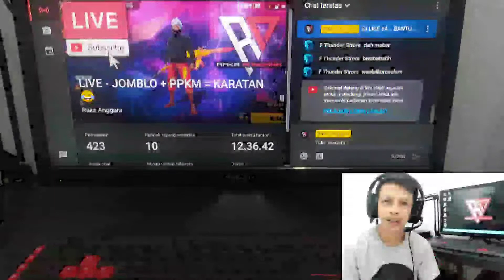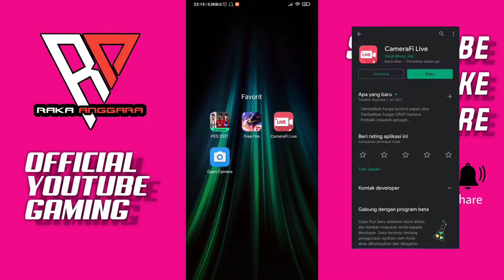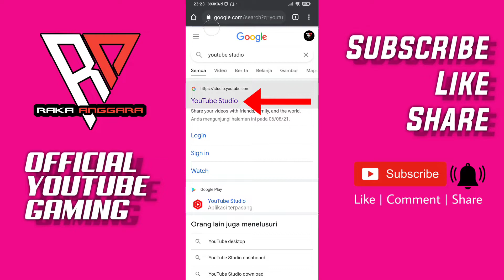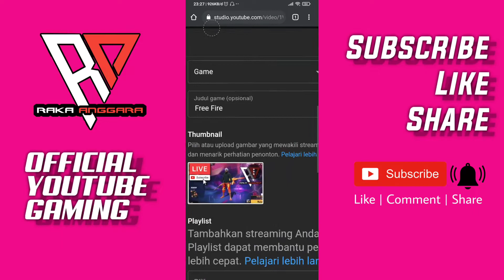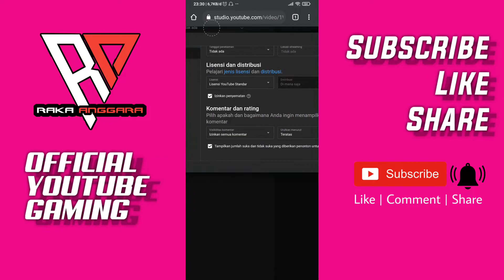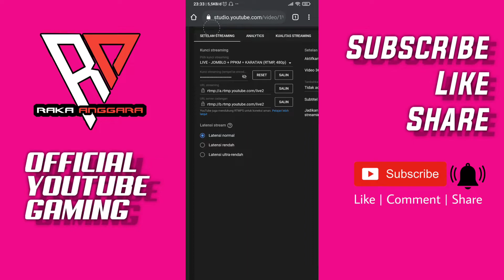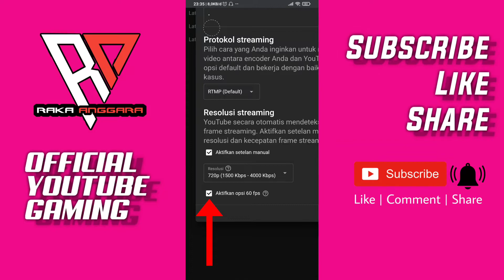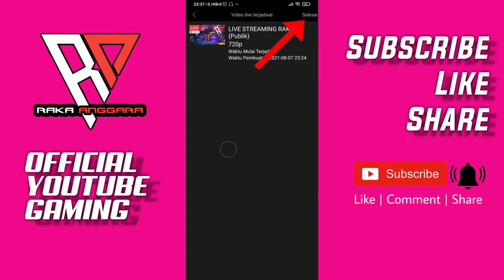TUTORIAL LIVE STREAMING LENGKAP! CARA LIVE STREAMING DI YOUTUBE ANDROID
Tutorial live streaming lengkap ala Raka Anggara 😁 Live streaming modal 1 handphone dengan kualitas ala PC. Simak video lengkapnya 👋